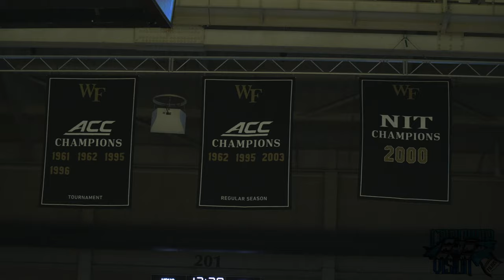Regional Championship NCHSAA Playoffs: Goldsboro Cougars vs Farmville Central Jaguars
$CarolinaVision

(Links Below)